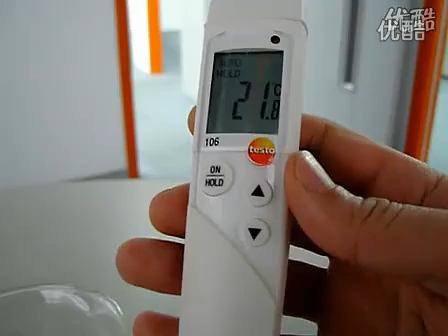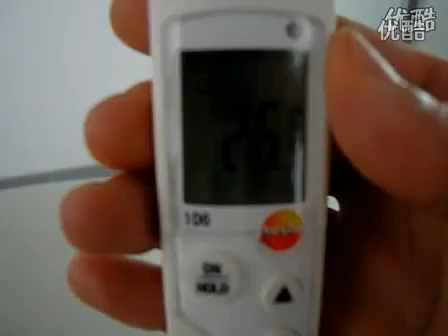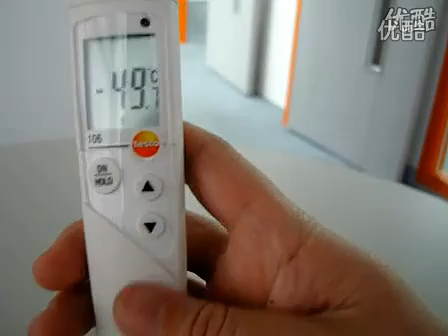03000201004E240420EFE9055D4AD9B19AF8C5 76B1 FF94 20F1 1AC293F268E6